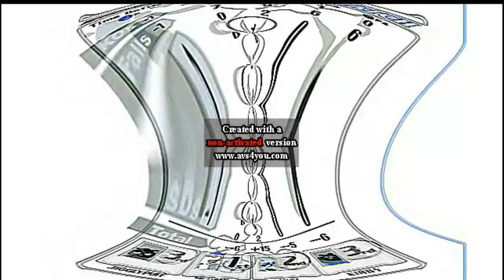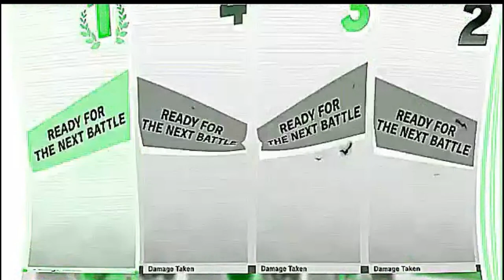All Mr.Game & Watch Victorys Has A Opposite Day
How To Make:
Hue Cycle - Entire Color Spectrum
3D Ripple x4

Invert
Sharpen